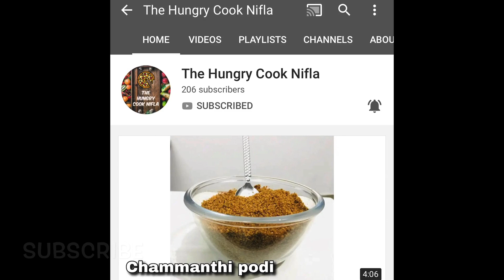Quick Oreo Mousse | 2 ingredients Recipe | Eggless | Easy Tasty